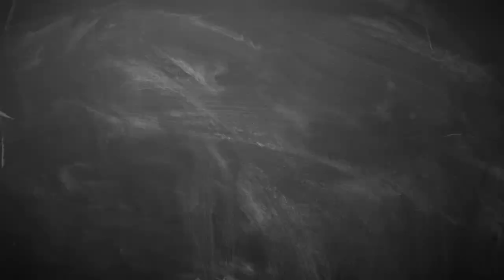Aksi Timnas Putri Indonesia Saat Hajar Persib Bandung 10-0!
BOLASPORT.COM - Timnas putri Indonesia sukses memetik kemenangan 10-0 atas akademi Persib Bandung putri dalam laga uji coba di Stadion Madya, Senayan, Jakarta Pusat, Kamis (13/1/2022).

Video Editor: MKG/BolaSport.com
Sumber Video: BolaSport.com

Like & Follow Facebook:
BolaSport.com